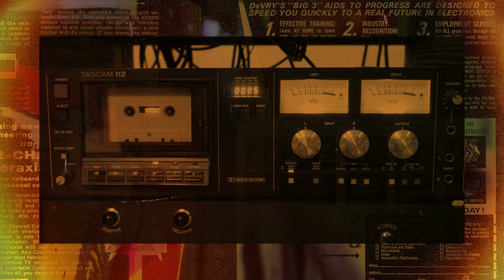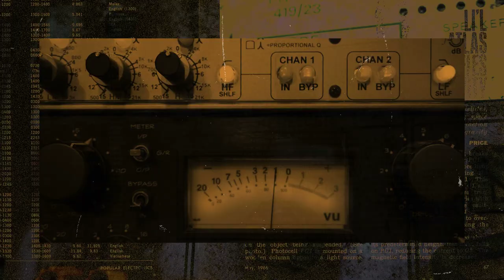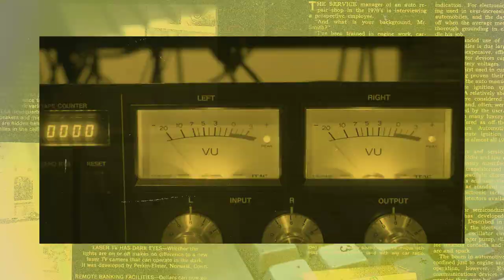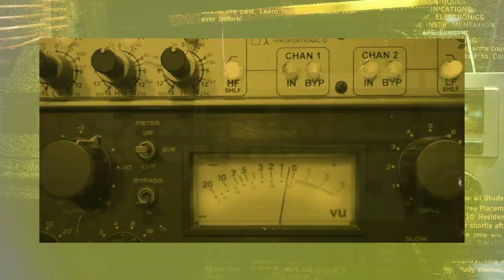Antenna Boom (Official Video)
Goro - Antenna Boom - Official Video, 1st single from the Neuron Control EP
Video by Insideout Graphic Design.
Produced by Caustic Yoda & Waza.
Mixed & Mastered by T.Kabanov at CwC Studio.
Available on Digital and Cassette Tape formats.